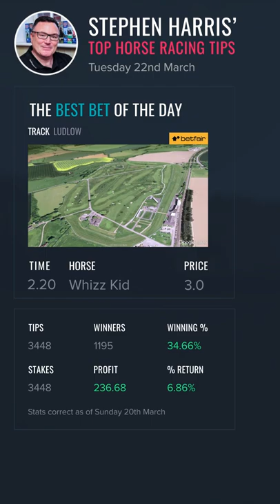Stephen Harris' Daily Racing Tips | Daily NAP | 23rd March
Stephen Harris has over 20 years of experience in the UK horse racing industry so be sure to check his horse racing tips for today. Read more about today's horse racing tips and upcoming horse races on our website.